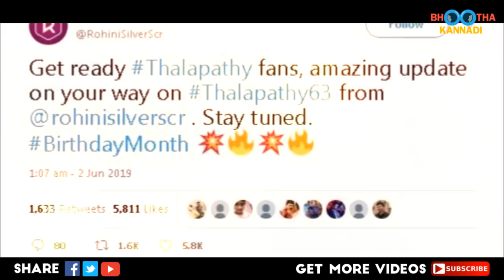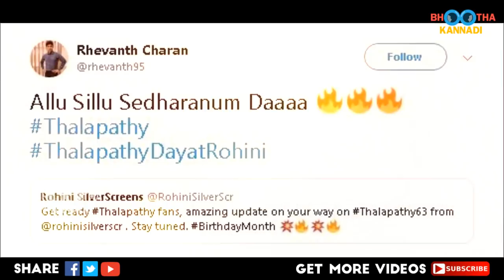தளபதி 63 : விஜய் பிறந்தநாளில் ரோகினி தியேட்டரில் காத்திருக்கும் இன்பதிர்ச்சி! Thalapathy 63 Updates